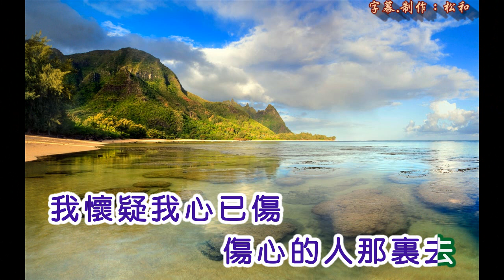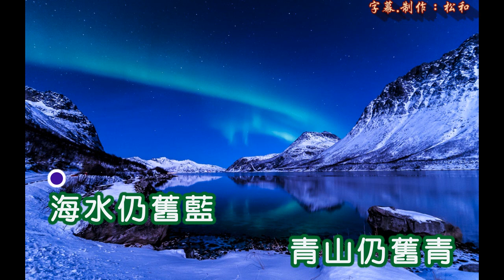謝雷 ~ 愛情那裡尋